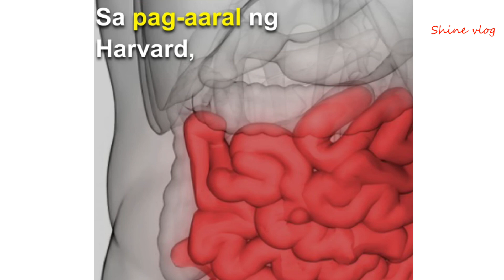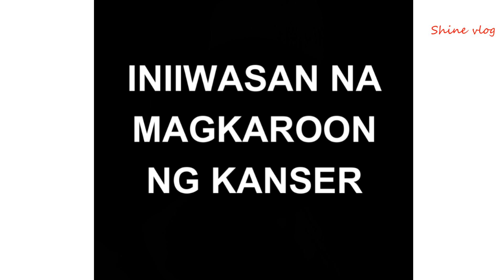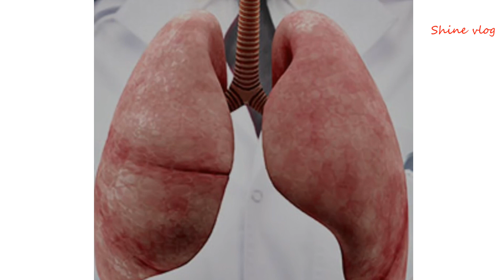ITO PALA MGA BENEPISYO NG YAKULT SA ATING KATAWAN